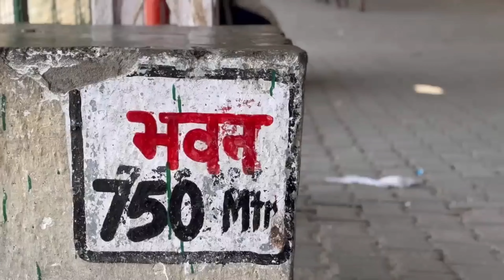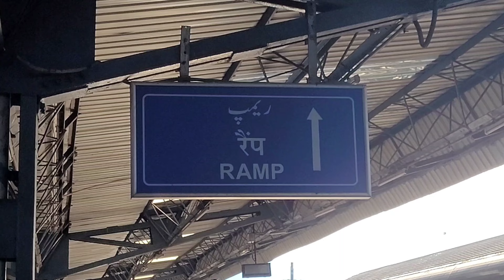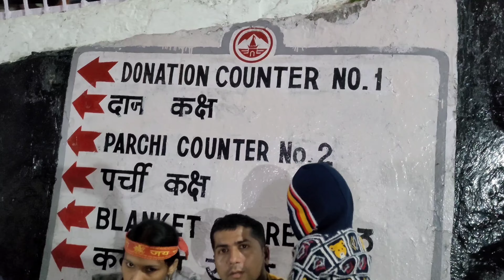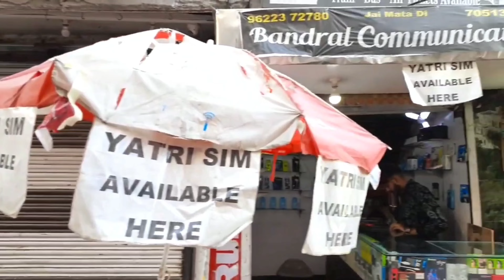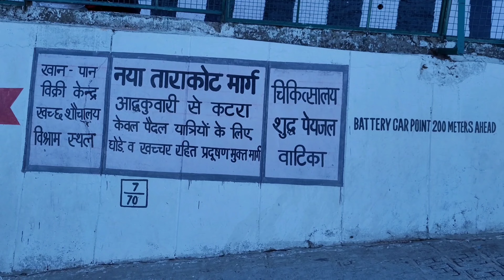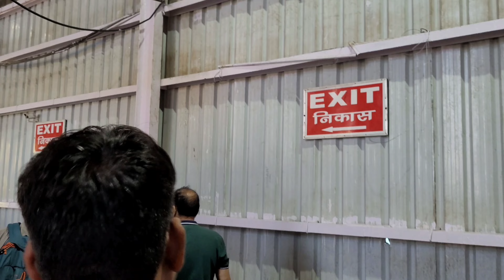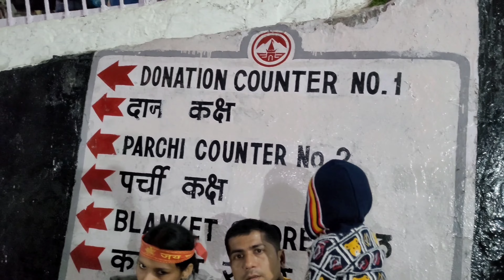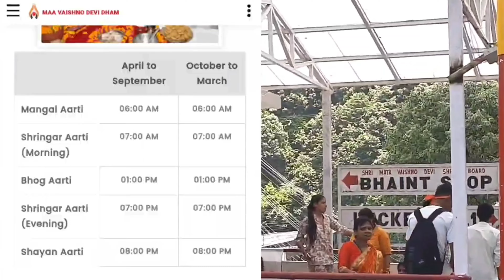Vaishno Devi | वैष्णो देवी यात्रा 2024 | वैष्णो देवी यात्रा संपूर्ण जानकारी | Full Details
I have shared complete yatra details of Mata Vaishno Devi Yatra 2024 through this video, please watch complete video for full yatra details like how to reach Katra, where to stay in Katra, RFID Card information, best yatra marg, Banganga vs Tarakote, battery car online & offline booking, ropeway details, locker details at bhawan, stay options at bhawan & much more.

Also , you can check time stamps for details.

Timestamps :

00:00 Video Intro

Thanks
Regards
LoveBirds